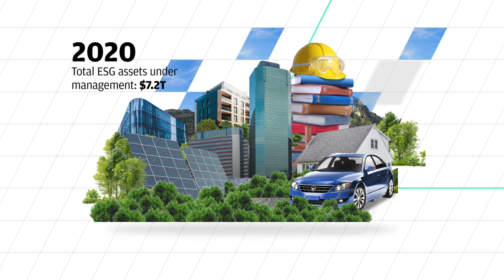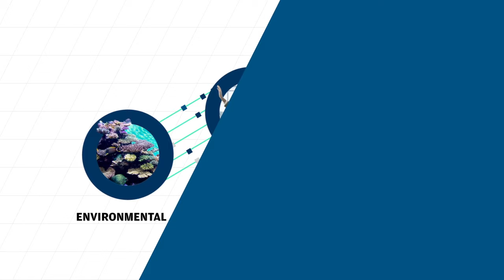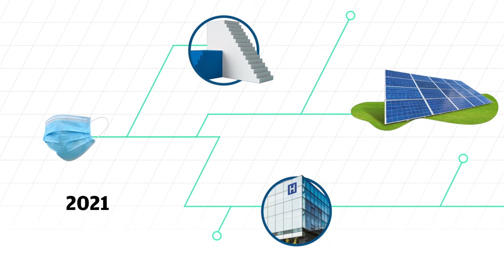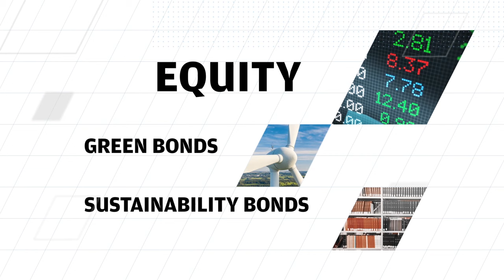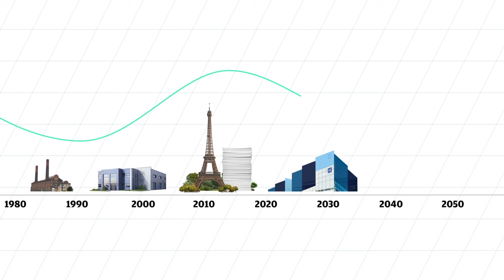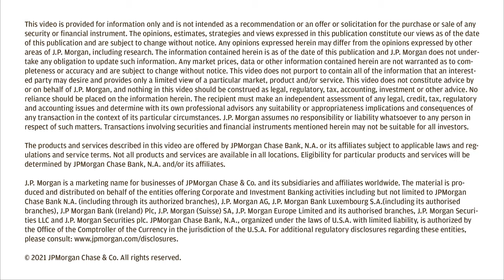How ESG Is Changing the Way We Invest | Unpacked Series | J.P. Morgan Insights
Rising global interest in environmental, social and governance matters has sparked a revolution across the investment industry – here’s why it’s here to stay.